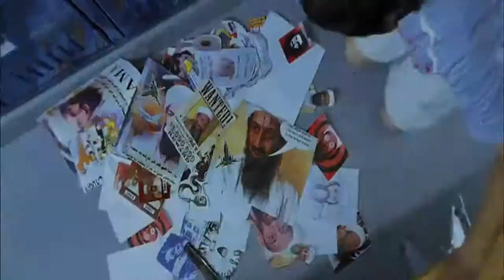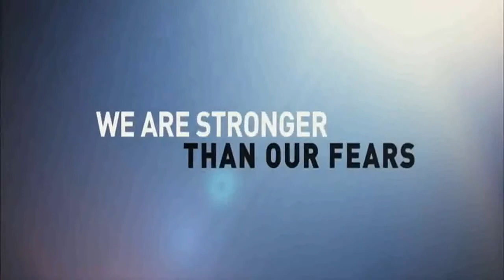Mi nombre es Khan + Descarga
Rizwan Khan (Tanay Chheda) es un niño musulmán que se crió con su madre (Zarina Wahab) en Borivali, Bombay, y que sufre de síndrome de Asperger. Siendo adulto (Shahrukh Khan), Rizwan se enamora de Mandira (Kajul), una madre soltera hindú que vive en San Francisco. Después de los atentados del 11-S, Rizwan es detenido como sospechoso de terrorismo por conducta sospechosa, que tiene a razón de su discapacidad. Después del arresto, se reunirá con Radha (Sheetal Menon), un terapeuta que le ayuda a superar los traumas vividos. Rizwan entonces comienza un viaje para encontrar y reunirse con el presidente Barack Obama (Christopher B. Duncan), a fin de poder limpiar su nombre.